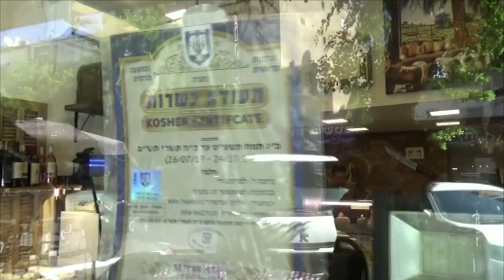Bernard Nabet "Heureux comme un Français en Israël"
« Heureux comme un Français en Israël »
Une série de Léa Tov & Esther ESTI Gerber.
Présentée par Léa Tov.
Filmée et montée par ESTI.